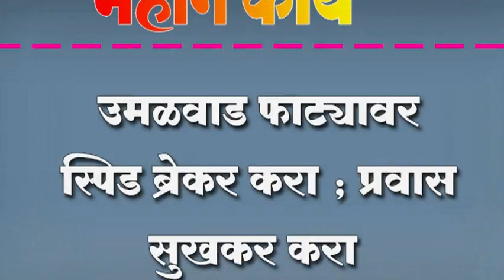उमळवाड फाट्यावर स्पिड ब्रेकर करा ; प्रवास सुखकर करा